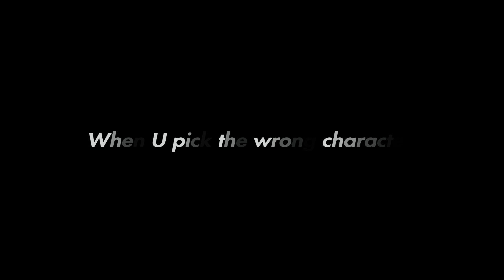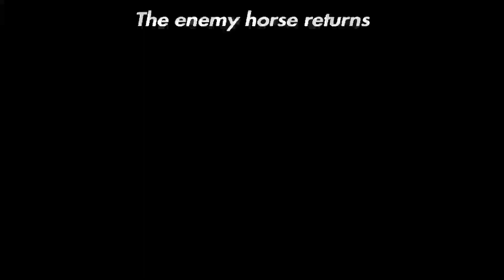Tekken 7 : doom-cancel_ No.225 The struggles of relearning your main (voice vid /Extra)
Haven't done a voice vid in a while. Quick progress report on playing multiple characters and the missing link.
Season 4 where U at